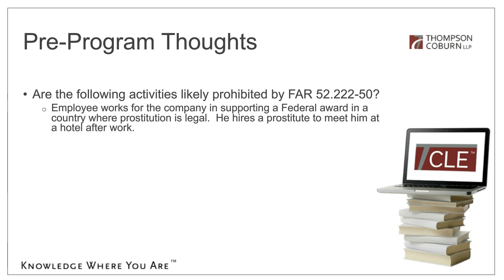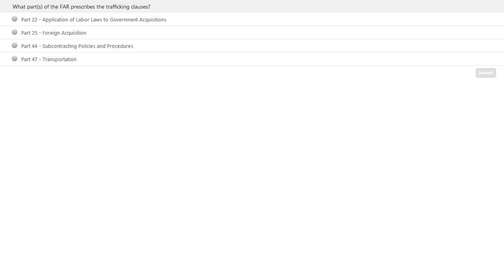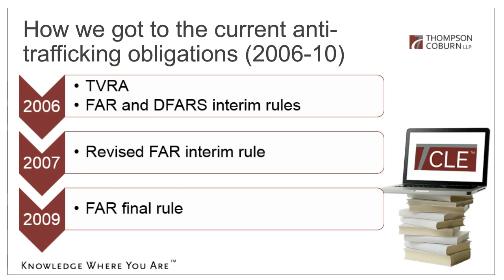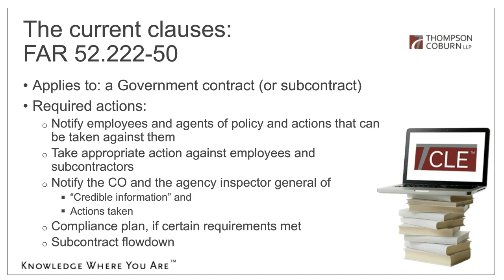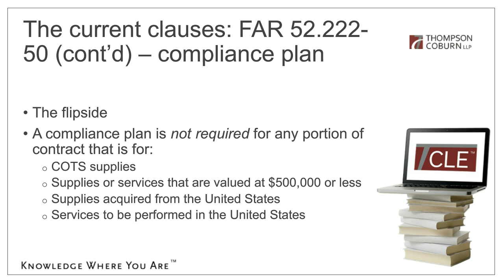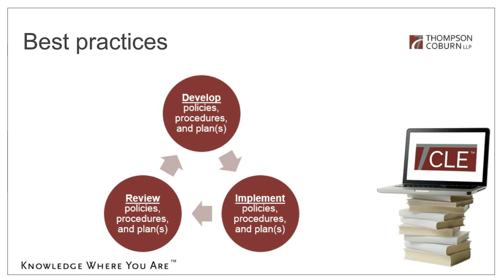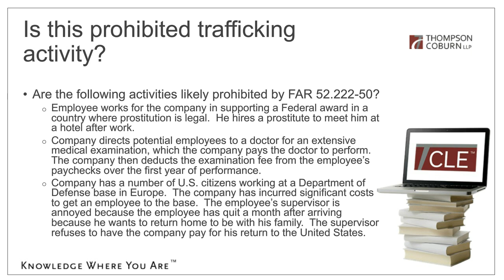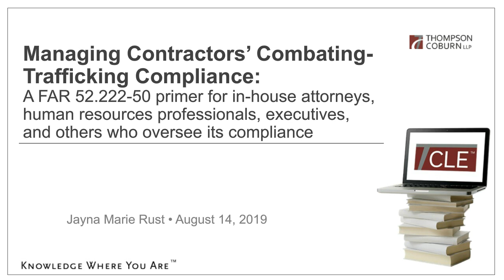Managing Contractors' Combating - Trafficking Compliance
Human trafficking has been gaining greater public attention, and the Federal Government has increased its focus on combating human trafficking since 2000. Now, the Federal Government requires every Federal contract, grant, and cooperative agreement to include a requirement that the recipients of the Federal funds comply with its policy to combat trafficking. A failure to comply with those contract clauses may result in negative consequences, including criminal and civil liability, suspension or debarment, termination of the agreement, and a negative past performance rating for the contract.

This webinar program is designed to help attendees understand the obligations that the FAR 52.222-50, “Combating Trafficking in Persons” clause requires contractors to meet. Led by an attorney who has helped numerous contractors navigate the clause’s requirements, this webinar will include common questions and examples to guide the discussion.

By the end of the webinar session, attendees will be able to:

-Understand the basic obligations imposed by FAR 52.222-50 and the risks of non-compliance with the clause
-Identify common areas of non-compliance
-Answer common questions about compliance

Presenter:
Jayna Marie Rust